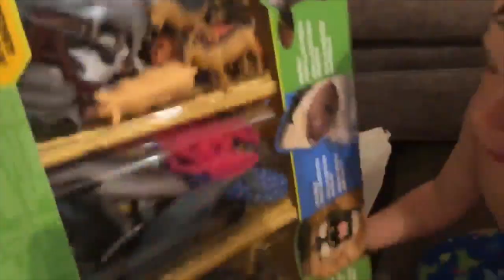WORST 4TH OF JULY EVER!!!